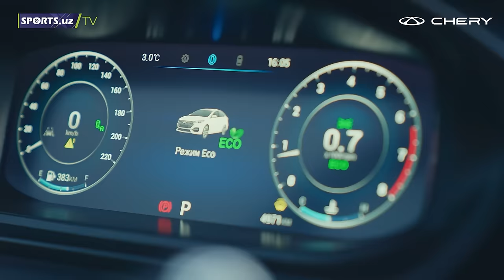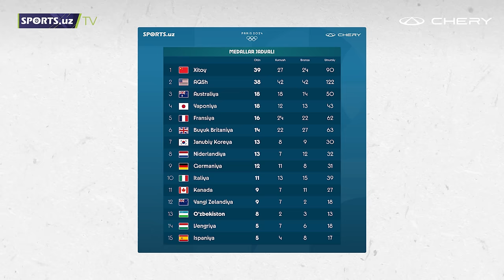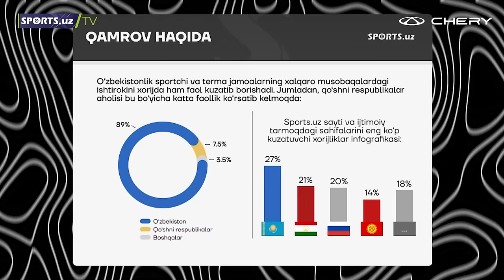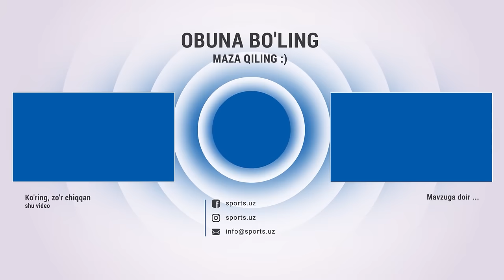Sportchilarimizning ishtiroki yakunlanish arafasida | Qanday natijalar qayd etildi?